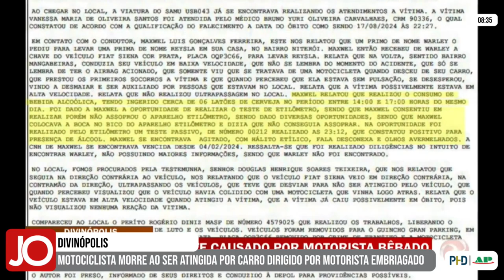MOTOCICLISTA MORRE AO SER ATINGIDA POR CARRO DIRIGIDO POR MOTORISTA EMBRIAGADO EM DIVINÓPOLIS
| REGIÃO |

Em Divinópolis, uma motociclista de 43 anos morreu após ser atingida por um veículo na noite do último sábado. Segundo a Polícia Militar, o motorista do carro estava embriagado. Confira na reportagem da TV Alterosa Centro-Oeste: